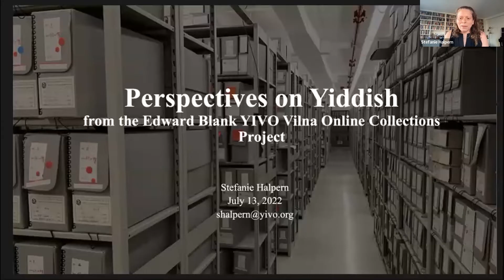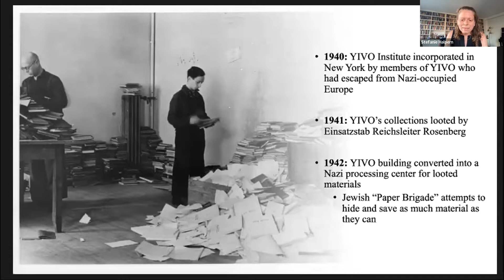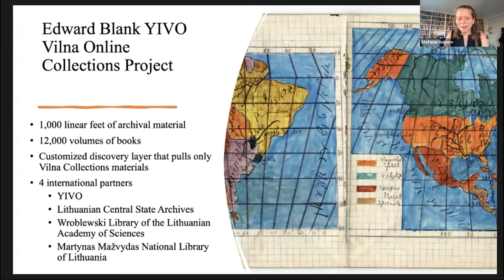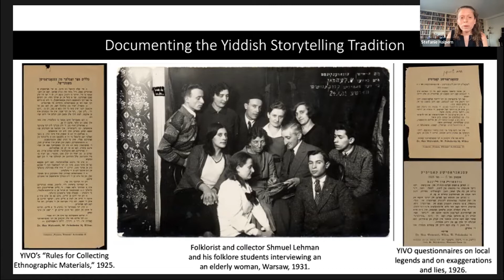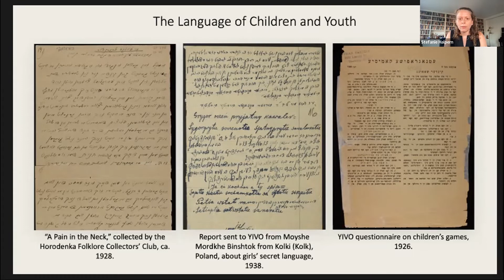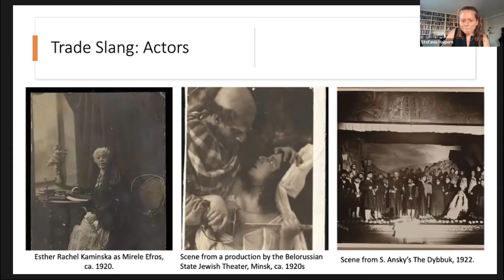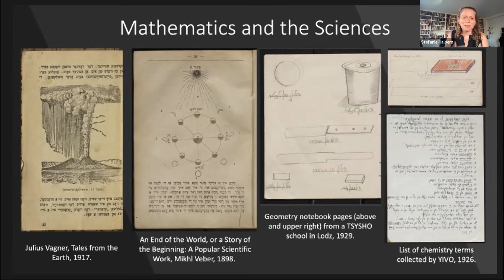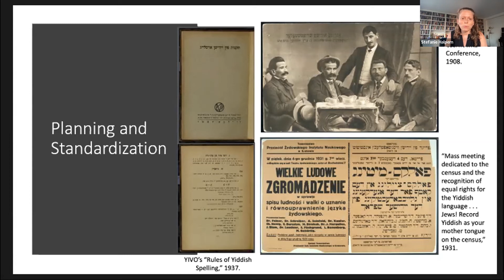New Perspectives on Yiddish from a Century-old Archive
Yiddish is a fascinating language with its own grammar, dialects, and a wealth of folk and literary traditions. The YIVO Institute for Jewish Research was founded in Vilna, Poland in 1925 to document and celebrate Yiddish — but after World War II their collection was scattered around the world. Now for the first time in a hundred years YIVO’s pre-war collection is all in one place — digitized online. Join the Director of the YIVO Archives, Stefanie Halpern, as she uses YIVO’s holdings to illuminate the richness of the Yiddish language and highlight surprising aspects of Eastern European Jewish life.

This program was presented via Zoom on Wednesday, July 13, 2022.